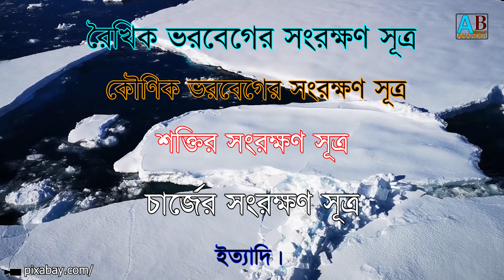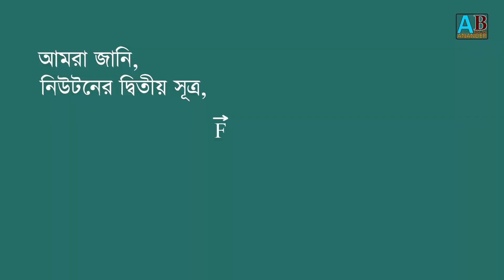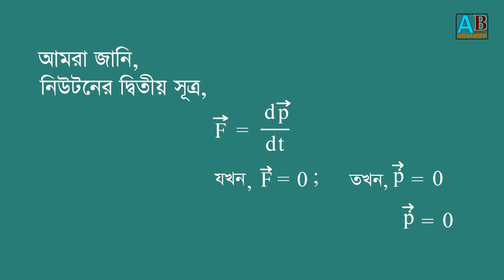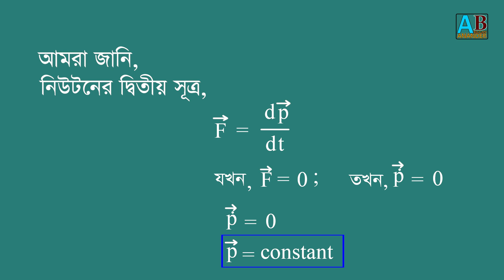Classical mechanics lectures in Bangla । Mechanics of a particle । Conservation of linear momentum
Hello friends,
In the previous video, we tried to know what classical mechanics is and why it is needed. We can solve the problem of motion of any physical object with the help
of classical mechanics. However, some characteristics that are not needed to solve the motion are almost always present with motion.
 A variety of conservation principles or formulas help us to avoid these undesirable
issues. Although principles and formulas are two different things, they can be called either principles or formulas. What we call conservation
principle or conservation law
Because it indicates only one thing. We have several conservation formulas. For example, law of conservation of linear momentum, law of conservation
of angular momentum, law of conservation of energy, law of conservation of charge etc. In addition to solving the problem of the motion of a particle
by using these conservation laws
Can also solve the problem of motion of particle systems composed of many particles. We will first discuss the mechanics of a particle. Where various
conservation laws for a particle will be explained with the help of Newtonian mechanics.

00:00 Conservation Laws
01:27 Mechanics for a particle
01:41 Conservation of linear momentum